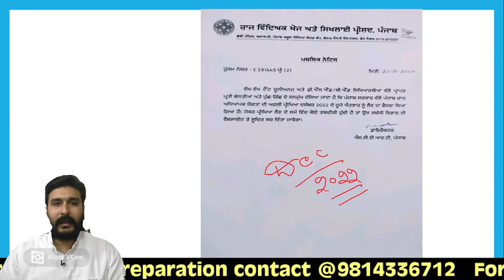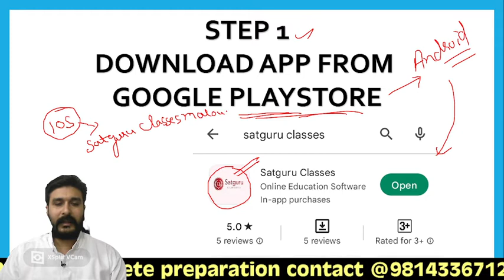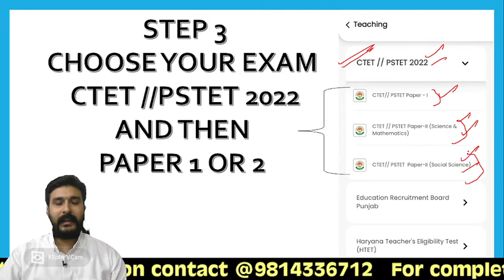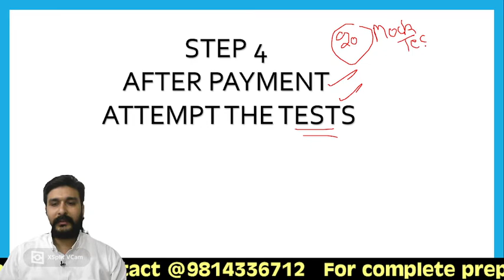CTET -PSTET 2022 //TEST SERIES IN JUST 99 RS.// HOW TO AVAIL IT